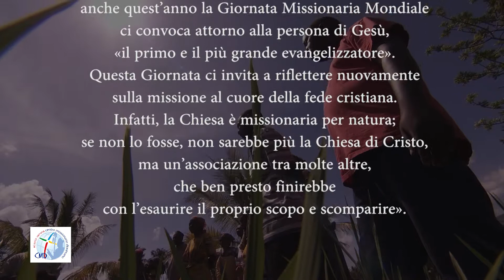16 ottobre "La messe è molta" Ottobre Missionario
Giornata missionaria mondiale 2017. Preghiera e offerte per le giovani chiese.
Don Michele Morando, Fidei Donum in Papua Nuova Guinea